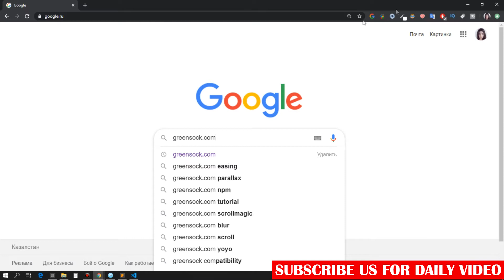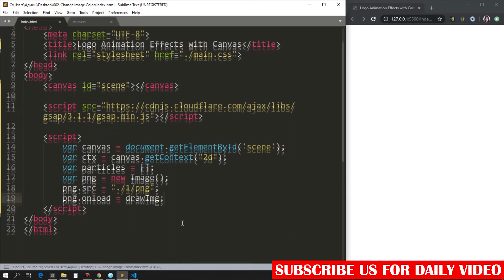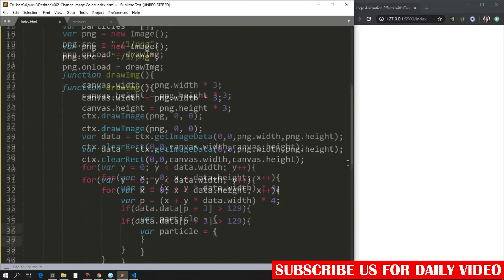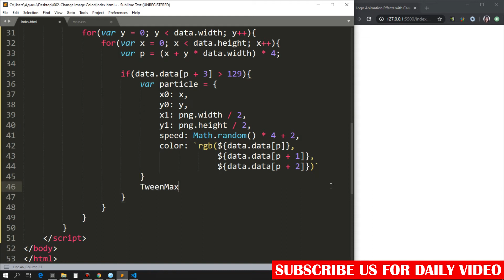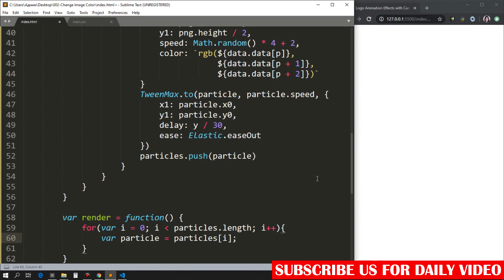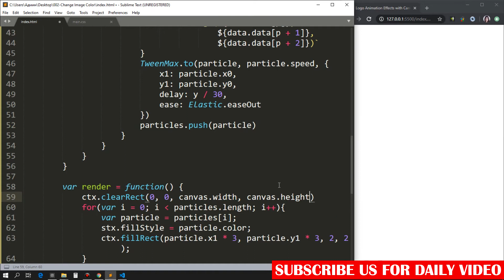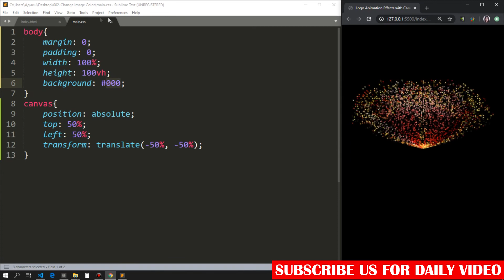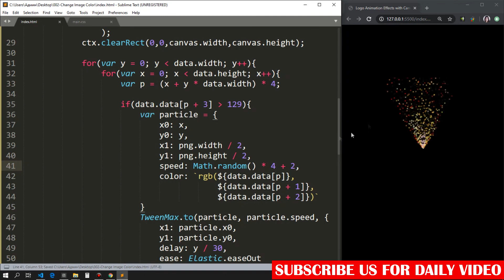JavaScript & Canvas Logo Animation Effects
The code only works on the server
VIP Tutorials is a channel where you can find lots of information related HTML & HTML5, CSS & CSS3 ,JavaScript & EcmaScript & Jquery, SVG, Web designing & Web development . We have all the solutions and the best information you are seeking so you can have better-updated solutions to your problems. Hope this website design Channel will grow your knowledge and skills day by day.